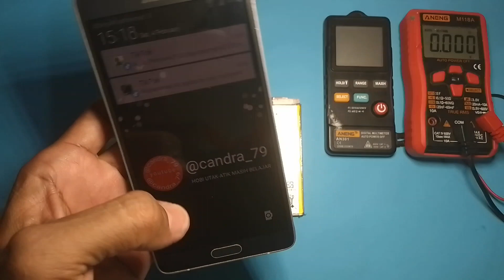Baterai Lithium 4.4 Volt + USB-C power bank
Assalamualaikum
Baterai Lithium 4.4 Volt,
Di charger dengan USB-C power Bank memakai IC PB0063E apakah bisa
wassalamualaikum